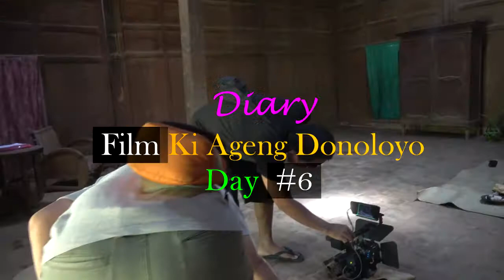Proses Shooting Film Ki Ageng Donoloyo || Hari ke 6